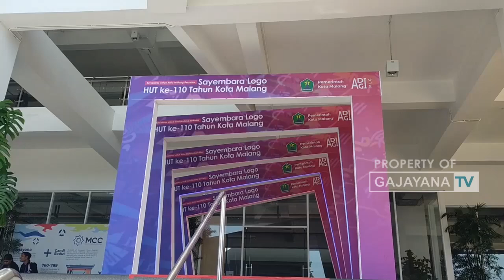AWARDING SAYEMBARA LOGO HUT KOTA MALANG KE 110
OFFICIAL CP

PANORAMA GAJAYANA TV
EXPLORE MUSEUM ANGKUT DAN BERBURU KULINER PASAR APUNG 6 NEGARA KOTA BATU

- Gajayana News
- PANORAMA
- Dialog Merajut Solusi
- Tembang Djadoel
- Tembang Kenangan
- Ngaji Akhlaq

: Gajayana Tv